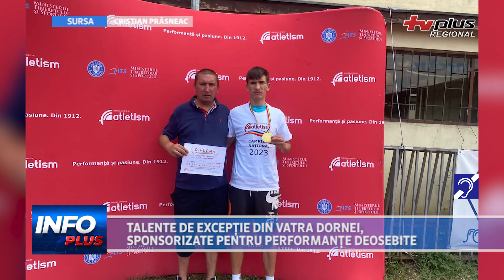TALENTE DE EXCEPȚIE DIN VATRA DORNEI, SPONSORIZATE PENTRU PERFORMANȚE DEOSEBITE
Alexandru Prâsneac și Claudia-Ionela Costiuc, sportivi de excepție din cadrul Clubului Sportiv Municipal (CSM) Dorna Vatra Dornei vor beneficia de un program de promovare a talentelor. Acest program sprijină tinerii cu rezultate remarcabile în domeniul sportiv sau artistic și le oferă șansa de a-și dezvolta potențialul.